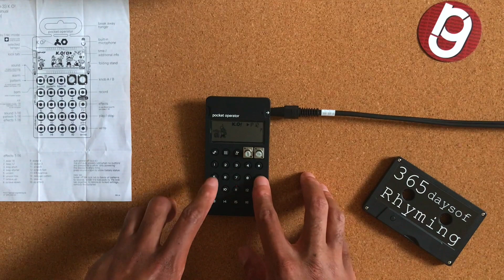RG Po ko 33- dancehall vibes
New Rhyming Gaijin album "40" I am starting an online school to teach what I know about making beats and Rhyming beats Come and learn ! Messing around with the pocket operators 🎶